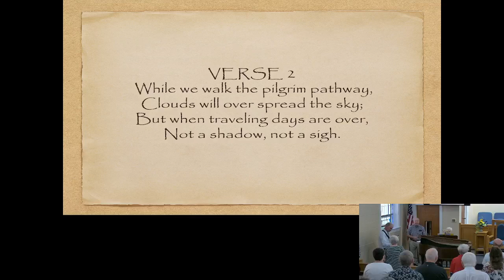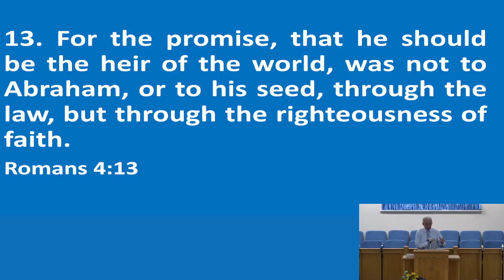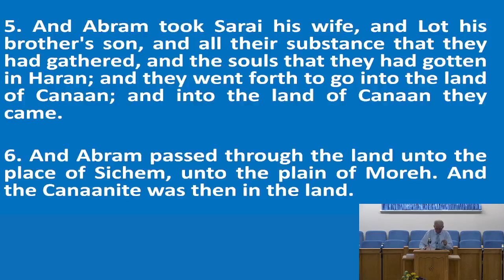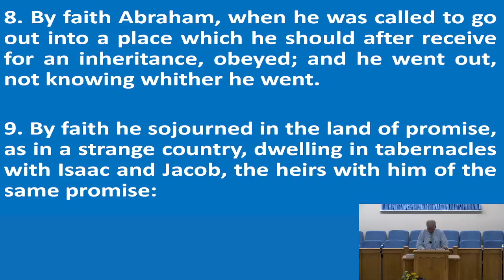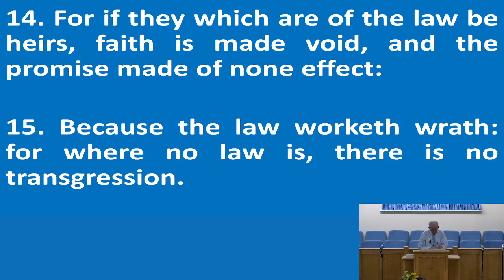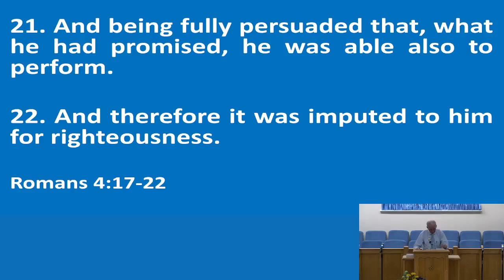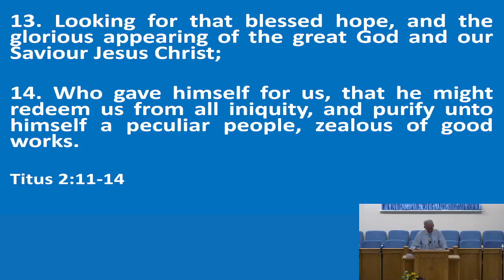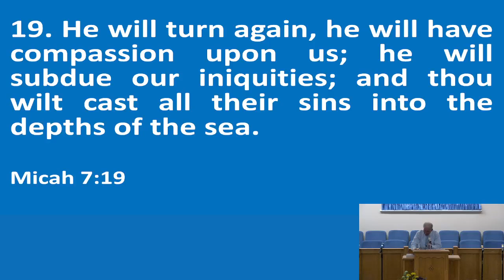Old Shallotte Baptist Church Sunday Night Service August 11, 2024